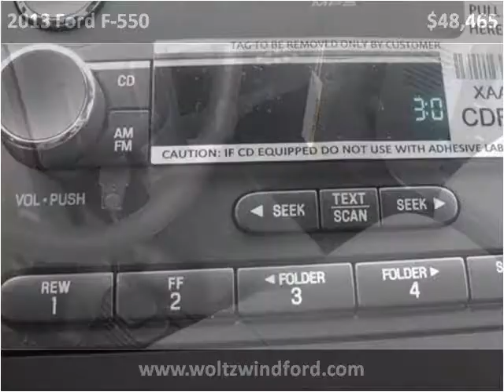2013 Ford F-550 New Cars Pittsburgh PA